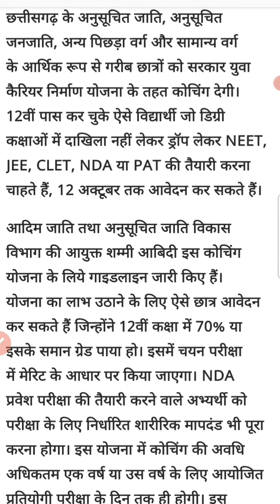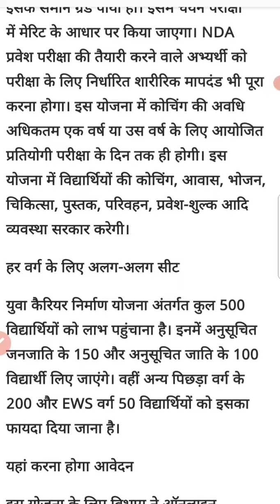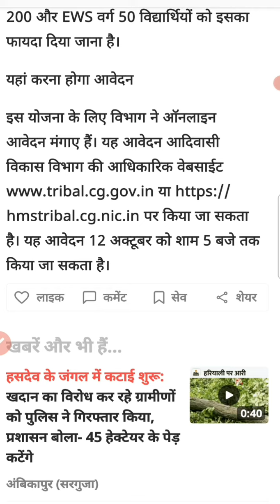फ्री में करें जेई नेट एनडीए प्रवेश परीक्षाओं की तैयारी